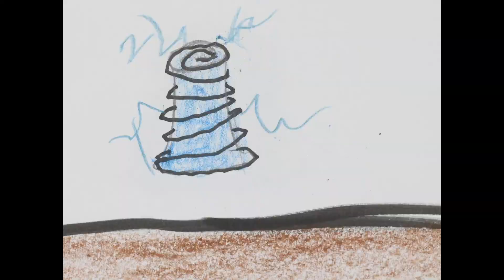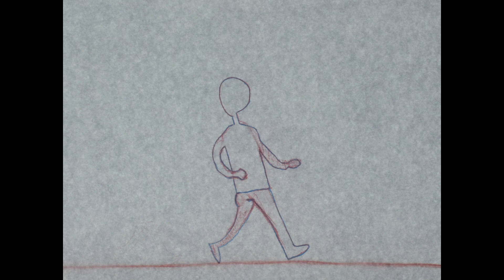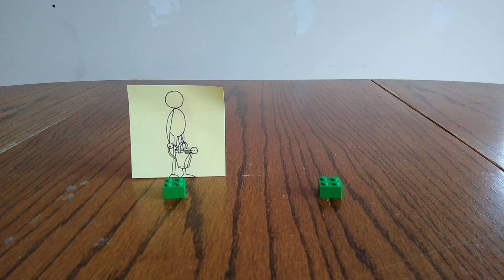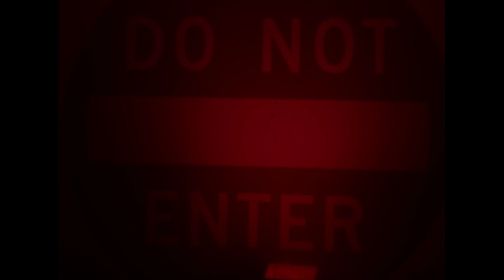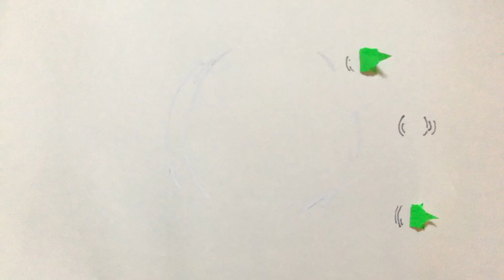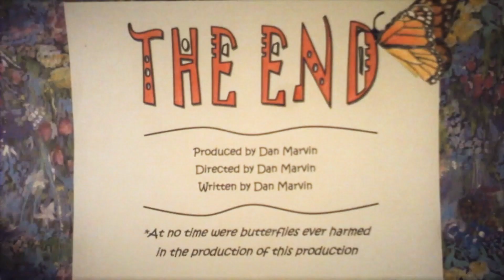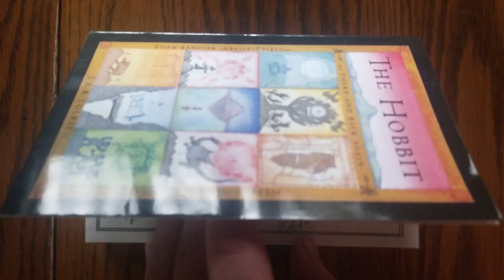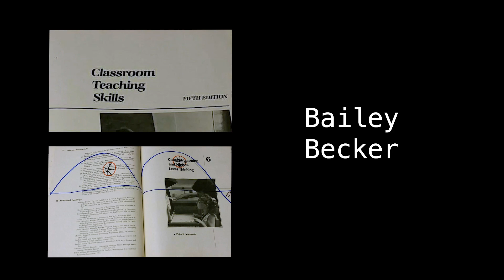CMU TradMedia 2020